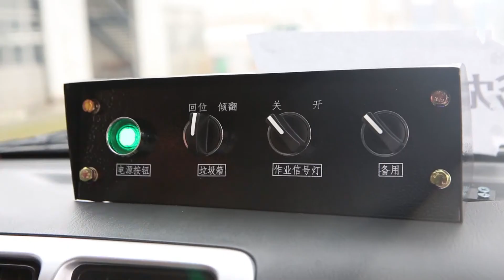福龙马压缩式对接垃圾车 【FLM5030ZDJC5】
垃圾箱采用不锈钢材料制作，保证常年使用不锈蚀，使用寿命长；
垃圾箱具有整体倾翻自卸功能，实现垃圾快速卸料，提高车辆的作业效率；
新型可调后门锁紧机构，利用垃圾箱下沉重力使垃圾箱体与后门胶条可靠密封，保证各种生活垃圾在密闭状态下收集、运输，无滴漏跑冒之忧，同时卸料能自动开启后门，减少人工操作；
操作系统优化设计，采用高度集成电液动力、控制等元件的车载动力单元系统，结构简洁、紧凑，耐用可靠，电控操作开关安装在驾驶室，车内均能完成操作；
车辆可选装后部LED箭头作业信号灯。